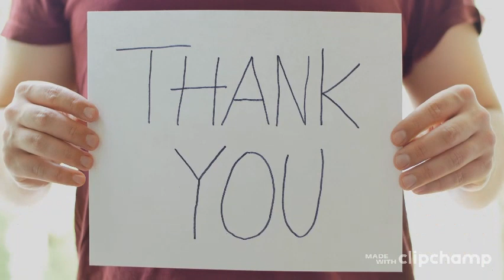20 Contoh Hiasan Dinding Ruang Tamu 2023